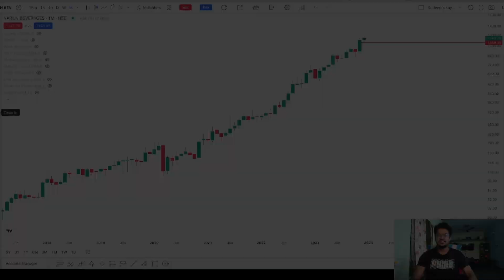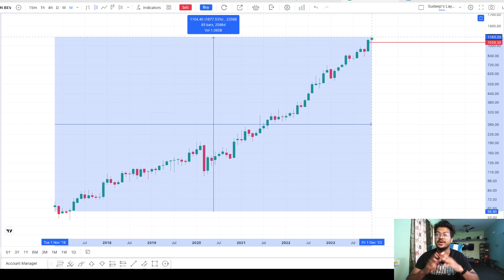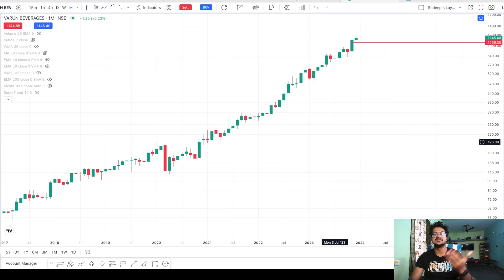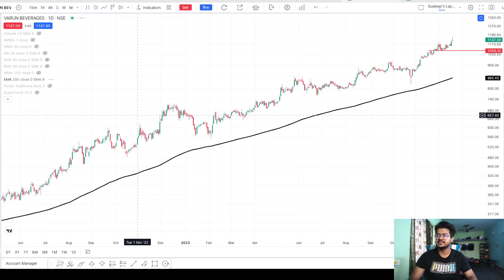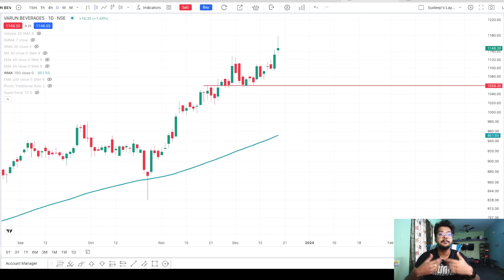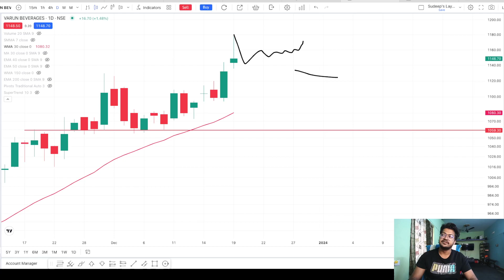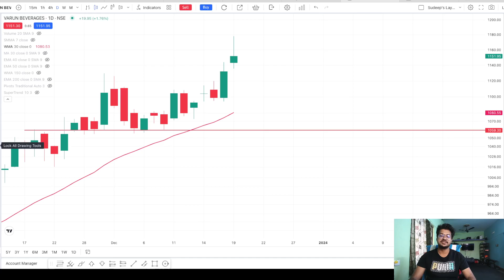Best Long Term Investment? | Varun Beverages Share Latest News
In this video I will do the analysis of: Varun Beverages

Explore the optimal long-term investment opportunities with the latest updates on Varun Beverages shares. Stay informed about the current developments and make well-informed investment decisions. Discover why Varun Beverages may be a promising choice for those seeking enduring investment growth.